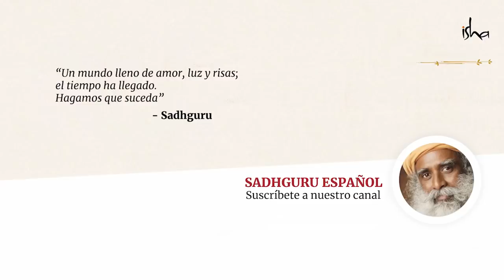Tu postura afecta tu estado mental | Sadhguru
¿Has notado que Sadhguru tiende a sentarse de una manera muy particular? En este video él explica la importancia de la postura en la que se sienta y el impacto que tiene la postura en el sistema energético de uno.